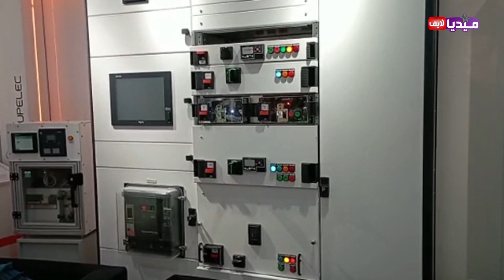Visite de l'Ambassadeur de France au Groupelec Mohammedia, Maroc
# Mr_Christophe_Lecourtier